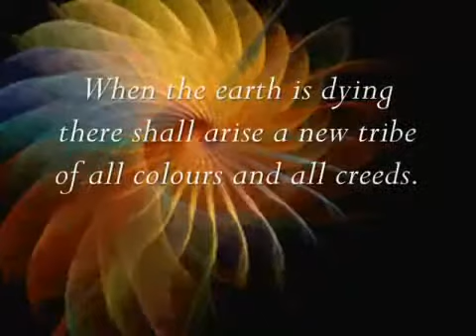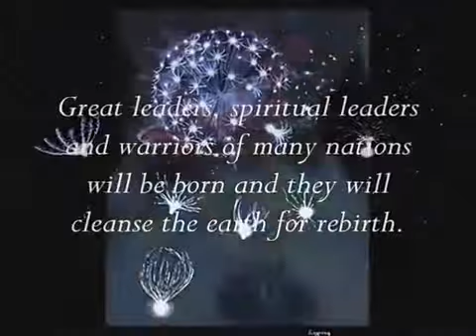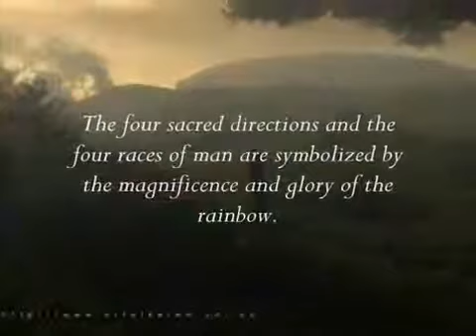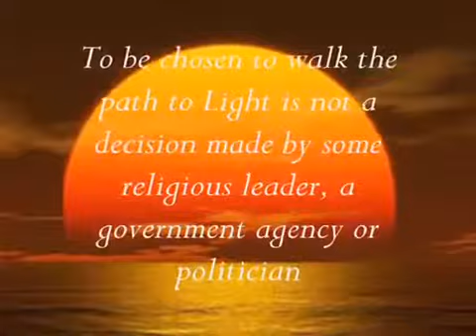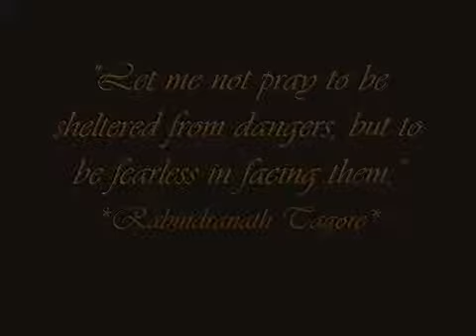The Call of the Rainbow Warriors